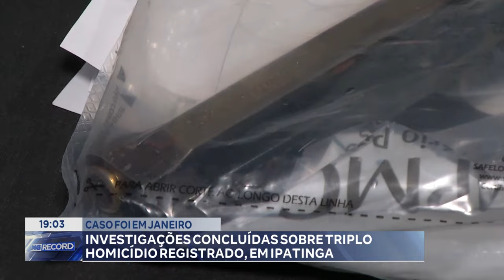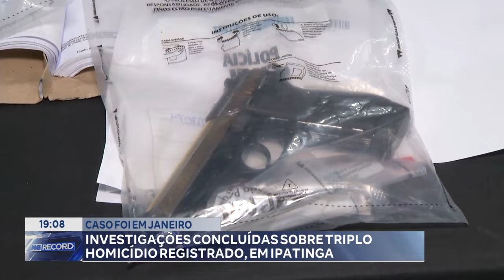Caso foi em Janeiro: Investigações Concluídas sobre Triplo Homicídio Registrado, em Ipatinga.